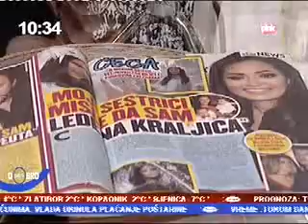Novi broj časopisa Star/ 01 02 2017 Pink Dobro jutro 10 33 00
Novi broj časopisa Star